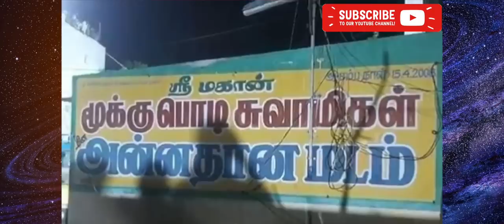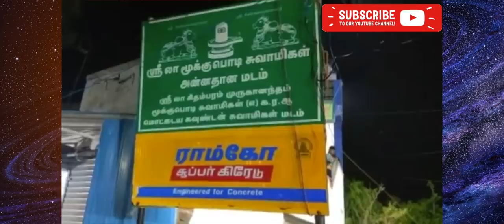மூக்கு பொடி சித்தர் வாழ்க்கை வரலாறு | Who is Mooku Podi Siddhar..?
receive blessings from Mooku Podi Siddhar at Tiruvannamalai

அனைத்து தோஷங்களையும் நீக்கும் சித்தர் - தரிசனம் செய்யுங்கள் | Mooku Podi Siddhar